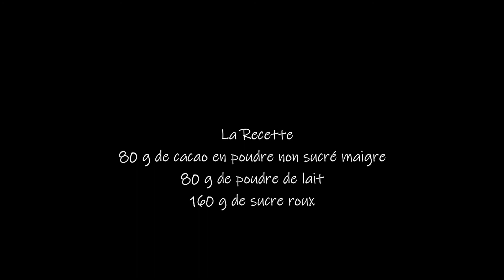Recette de chocolat en poudre maison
Petite recette pour votre déjeuner présenté par samanta

Blender avec accessoires
Pot en verre